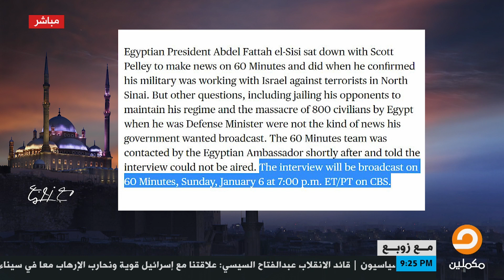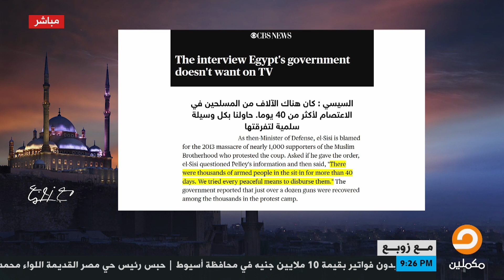بسبب هذا السؤال، السيسي طلب من قناة سي بي إس عدم إذاعة المقابلة التي أجريت معه في أمريكا || مع زوبع